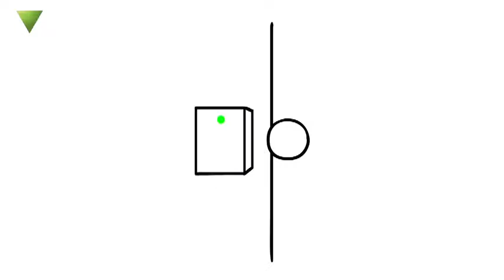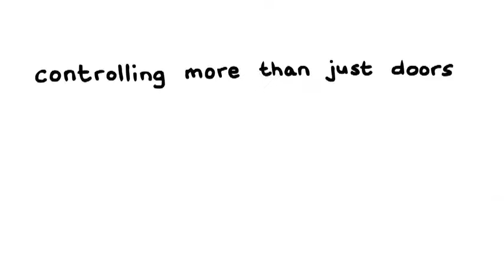Paxton - Controllo Accessi, Salute e sicurezza possono operare insieme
Guarda come Net2 è qualcosa di più di un semplice controllo degli accessi.